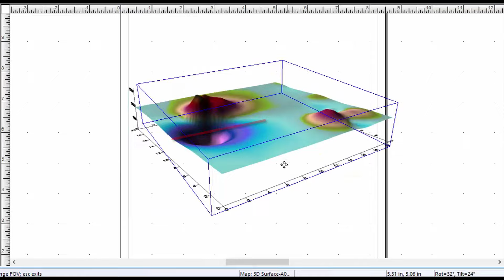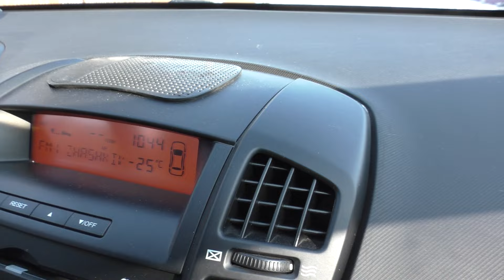Нашли ТАНК! Танк погибший в бою! Часть 1. В поисках сокровищ / In search of treasures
Друзья, мы отправились в экспедицию. Цель нашей экспедиции обследования реки Горный Тикич и всех возможных мест нахождения военной  техники.